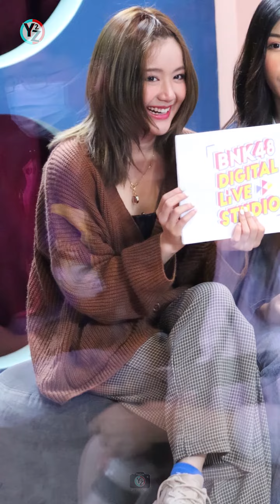Y2Z [OPV] | สายตาหลอกกันไม่ได้ • พาขวัญ BNK48 [Pakwan BNK48]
Y2Z [OPV] | สายตาหลอกกันไม่ได้ • พาขวัญ BNK48 [Pakwan BNK48] by Y2Z WHYTOZEE